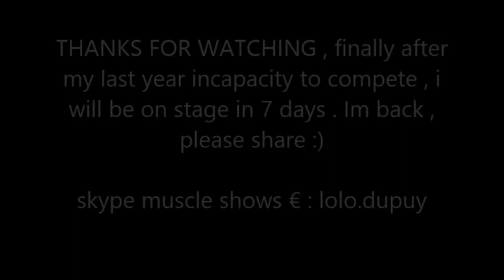chest biceps 7 days out IM BACK ON STAGE~1